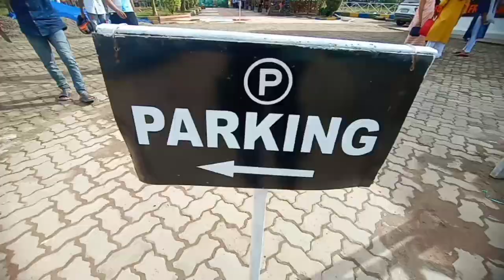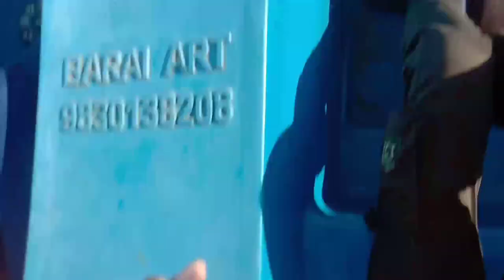Let's go to GG eco village resort||Duliajan||জি জি ইক' ভিলেজ ৰিজৰ্ট যাও বলক||Rajdeep vlogs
hokolue support kora

RAJDEEP VLOGS
TINSUKIA VLOGGER
DIMPUS VLOG
DIMPU BARUAH
ASSAMESE VLOG
VLOGGER
ASSAM BEAUTIFUL PLACES
TOURISM PLACE
TOURIST PLACE
BEAUTIFUL PLACE
BIKASH CHETRY
I LOVE TRAVEL AND FOOD
LN DUARAH VLOGS
POLASH BHAI
MANOBI BARUAH
ABHILASH BORAH
BHASKAR DUTTA
PURBANCHAL
ASSAMESE MIXTURE
BHUKHAN PATHAK
KOSUGUTI PRANK STAR
VILD PG